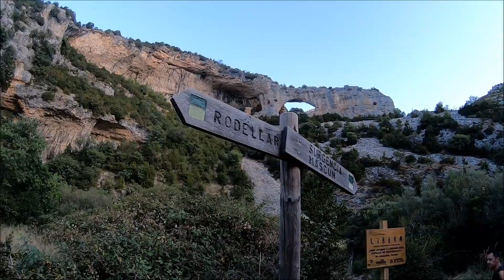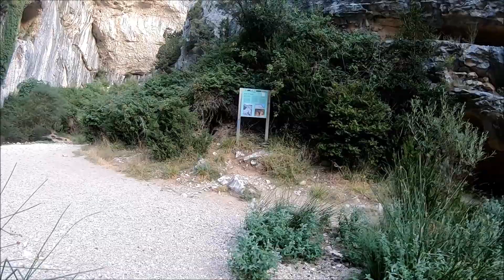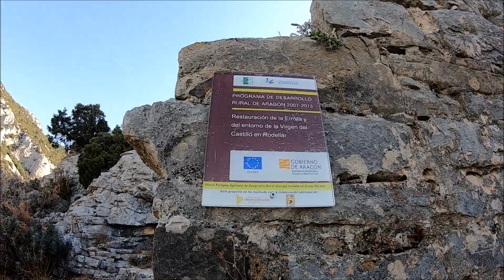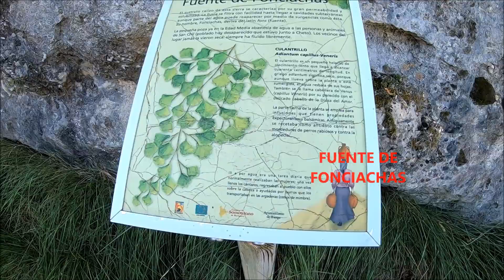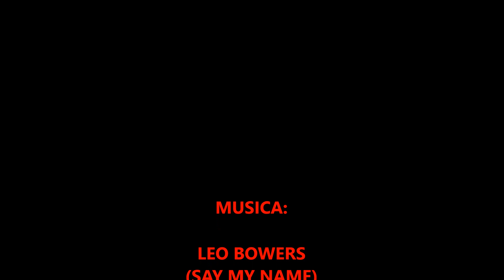Ferrata de la Virgen del Castillo 31 07 2020